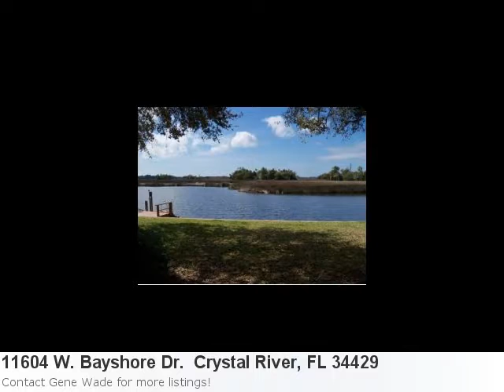Real Estate Listing In Crystal River, Fl - 2 Bedroom, 2 Bath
You Have To See This Breath-Taking Listing In Crystal River: Property Details For: 11604 W. Bayshore Dr. Crystal River, FL 34429Type: Residential- Single Family HomePrice: $89,900 Bedrooms: 2 Baths: 2.0 Sq Feet: 1,584 Here is some additional information about 11604 W. Bayshore Dr. Crystal River FL: See full detail for Listing: 354148 Here is what Trulia.com has to say about the area: Crystal River Market Stats: There are 119 three bedroom properties available with an average listing price of $225,531. Overall the average listing price in Crystal River is $206,580. Wonderful Open Water Views From Living Room And Master Bedroom Waterfront Villa! 2/2 Maitenence Free Villa In Beautiful Crystal River. Community Offers Large Swimming Pool And Tennis Courts. Live The Florida Dream!!